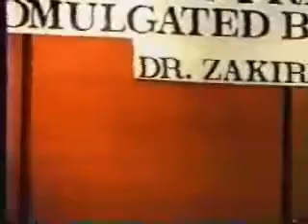Dr Zakir Naik Interest Free Economy Part 5/15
Dr Zakir Naik's Lecture on Interest Free Economy